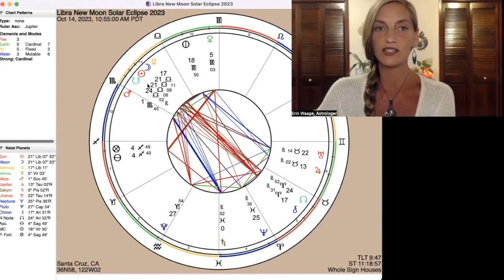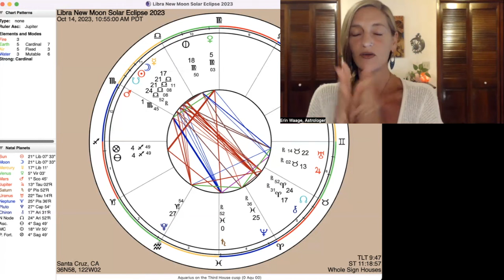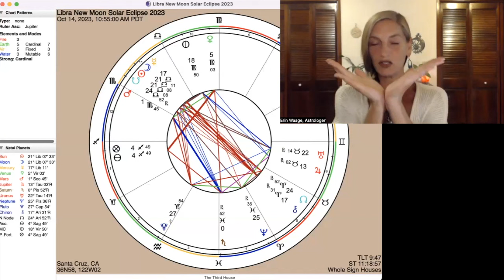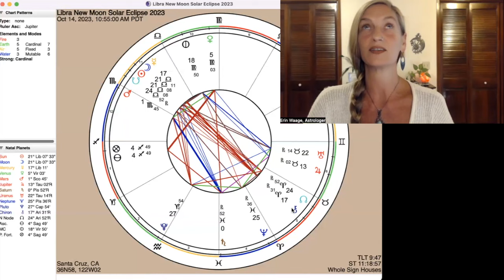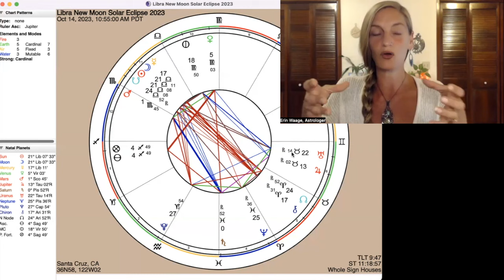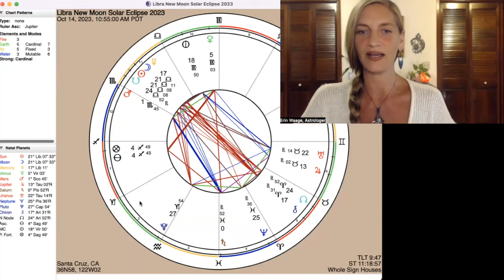New Moon Solar Eclipse in Libra ♎️🌚🌙October 14 Relationships & Balance, Body Parts, Gemstones & More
New Moon Solar Eclipse in Libra 🌙♎️
October 14th 10:55am PST

New Moons are a time to set our intentions for growth related to the energy of the sign in which it takes place.
This particular new moon has an interesting and difficult to interpret twist, as it’s also a south node solar eclipse. The south node is considered a drain point for celestial energy, or the point of self-undoing. For some, this eclipse may also trigger the release of destructive behaviors, or removal of something or someone from your life.
This all takes place in the sign of Libra.
Represented by the scales, Libra’s motto is, “I balance.” This is the sign of fairness and justice. Libra is ruled by Venus, giving it a strong association with harmony, romantic relationships and partnerships of all kinds. This cardinal air sign, tends to manifest with intellectual charm and equanimity.
What kind of Libran growth do you want to manifest into your life? Perhaps a new partner, or growth within your already existing relationship, maybe create or participate in a ceremony for manifesting justice in the world. Or, maybe you want to become more charming and intelligent.
By writing these things down, ideally in a journal we cast spells into the universe.
It’s important to note, if you have anything prominent in your natal chart near 21° Libra this eclipse is extremely powerful for you! The south node may very well be influencing some sort of loss in your life. Depending on the planet or zodiacal point near 21° Libra in your chart, this loss could be anything from an inanimate object, to a friend or loved one, mental clarity, weight, etc..
This loss generally does not occur at the moment of the eclipse. It may have been triggered within the last 2 weeks, it may occur within four weeks following the eclipse, or 90 days after the eclipse (1/11/24), or 180 days after the eclipse (4/10/24). You may benefit from setting your intentions for what you want to remove from your life.
In the body, Libra rules the kidneys. This is an excellent time for a gentle kidney cleanse. Parsley, ginger and beets are some of Earth’s greatest gifts for keeping our kidneys functioning optimally. Golden rod is especially beneficial for repairing kidney tissue. Libra also governs hormone balances and pH balances. Ashwagandha is my favorite adaptogenic herb for overall balance in the body. The lumbar region is also under the rulership of Libra. Royal fern can be beneficial for lumbar pain.
Libra’s dedicated zodiacal birthstone is Opal. Opal can enhance cosmic consciousness, induce visions, strengthen the intuition and assist in balancing energies. Considering this is an eclipse, a protective stone might be wise to keep near by in hours surrounding this transit. Kyanite and Tourmaline respond well to the Libra energy and are powerfully protective. (See extensive list of Libra stones below)

Wishing you All the Best through this powerful transit with Love and Gratitude.

To schedule an Astrology Reading,
Visit ErinWaageAstrology.com

LIBRA STONES
Opal
Pink sapphire
Rose quartz
Smoky Rose Quartz
Tugtupite
Strawberry quartz
Pink crackle quartz
Pink Phantom quartz
Pink topaz
Bustamite
Pink agate
Mangano calcite
Morganite
Pink tourmaline
Sunstone
Oregon opal
Celestobarite
Fire opal
Rainbow Mayanite
Citrine
Citrine Herkimer
Yellow zincite
Kambaba jasper
Rainbow obsidian
Bloodstone
Jade
Prehnite
Green spinel
Shattuckite
Blue-green jade
Indicolite (Blue tourmaline)
Kyanite
Crystaline kyanite
Sapphire
Royal blue sapphire
Ametrine
Lavendar Quartz
Tanzanite
Lepidolite
Lavender jade
Purple-violet tourmaline
Chiastolite
Hemimorphite
Tourmaline
Tantalite